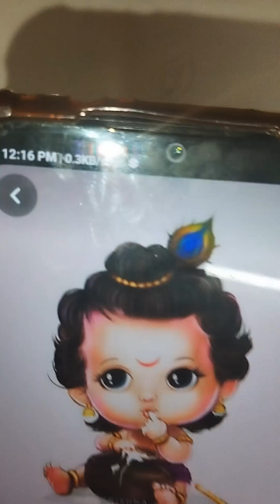handpaint art youtubeshorts like subscribemychannel shrikrishna share